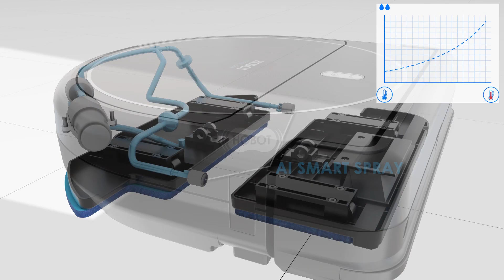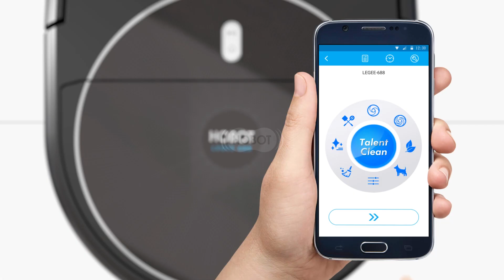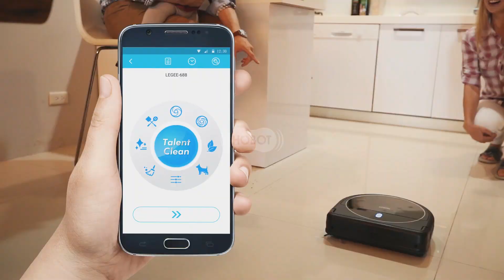LEGEE-688 | Vacuum-Mop 4 in 1 Robot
Squeaky clean floor! HOBOT Technology introduces Vacuum-Mop Robot LEGEE-688 with Talent Clean!

Floor cleaning robots has been in our life for more than a decade, sweeping and vacuuming around the house. Now it is time to move on and embrace the new era – vacuum-mop robot!
HOBOT’s first-generation floor cleaning vacuum-mop robot LEGEE-668 launched in 2017 has been a great success. Featuring patented LEGEE® smart navigation technology and FastBrush technology, the product not only won the hearts of consumers but also won the 4.5/5 score ranking in EU.

Stand out from the crowd: Talent Clean - Tailor Made Smart.

This year, HOBOT Technology's new innovation - LEGEE-688 with the introduction of HOBOT LEGEE App is here to amaze the world! Based on LEGEE's already-powerful mechanical features, HOBOT LEGEE-688 App not only support dynamic control, scheduler and real time map, it also brings floor cleaning robot to a new level by introducing “Talent Clean” - There are 7 Talent Clean modes: Standard, Strong, ECO, Kitchen, Dry, Pet and Polish modes; 1 customized mode for your desire settings exploration to serve any special needs.
HOBOT exclusive patent Kitchen mode is specialized to clean the stubborn stains we often left behind on the kitchen floor. LEGEE will first divide the area to 1.5m×1.5m and spray generous amount of water to dissolve the stains, then go back to mop and absorb the dissolved stains, the floor will be world-class clean!

Exclusive Patent: FastBrush 4-stage cleaning

LEGEE’s FastBrush 4-stage cleaning allows LEGEE to complete vacuum, dry mopping, water spray and wet mopping in one take. The powerful vacuum can easily pick up small particles such as dust and hair, then mops the surface with the front cleaning cloth at 600 times/min. which is powered by the reciprocating moving mechanism to imitates the human behavior to remove the stubborn dust off the floor. Followed by the smart water spray that is equipped with temperature sensor that sprays just enough water to dissolve the stains but not leaving the water residue behind. The rear cleaning cloth which also shares the same movement with the front cleaning cloth finally finishes cleaning by absorbing the dissolved stains and polishing the floor.
LEGEE’s cleaning result is satisfactory for all kinds of hard flooring, let the squeaky-clean floor be part of your pleasant day!

LEGEE-688 Vacuum-Mop 4 in 1 Robot: Talent Clean - Kitchen Mode *long take*